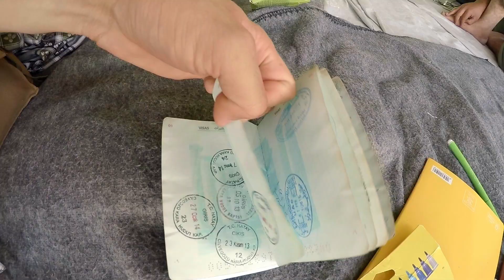Refugee Roads (2019) - English Trailer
Timo Schmidt and Florian Volz are two students, who took their bicycles through Europe in 2016 to travel the Refugee Road in reverse.  The 71-day journey started in the Netherlands and lead through Calais, France all the way to Lesvos in Greece. Motivated to discover how the formal border closings in March 2017 affected the public migration discourse, they cross multiple borders - physical, emotional, and mental. It is not long until they recognize that the destinies of refugees on the route are stuck in a limbo state and unable to move back and forth.

Producers
TALI BARDE
SU-JIN SONG

Co-Producers
TIMO SCHMIDT
FLORIAN VOLZ
Regie, Camera
TIMO SCHMIDT
FLORIAN VOLZ

Regie Postproduction
TALI BARDE

Creative Director
Interactive Media
SU-JIN SONG
Editing
LEO HOFFMANN

Sound Design
MARCO HEIBACH

Music
BART LYBEERT
PETER GERAEDTS
Sound Mixing
JASCHA VIEHL

Motion Design
ANNA LAUMER, JO MÜLLER

Colour Correction
ZOLTAN M. GELLER